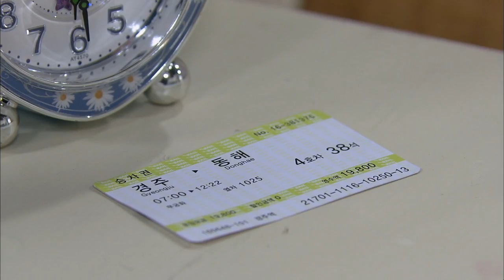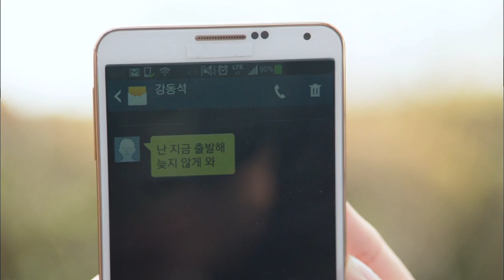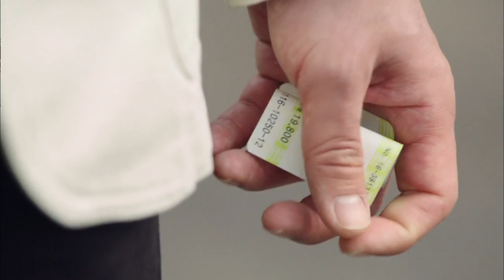[HIT]이서진-김희선, 또다시 엇갈린 잔혹한 운명 참좋은시절.20140405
이서진-김희선, 또다시 엇갈린 잔혹한 운명